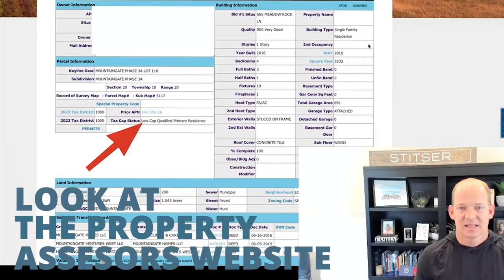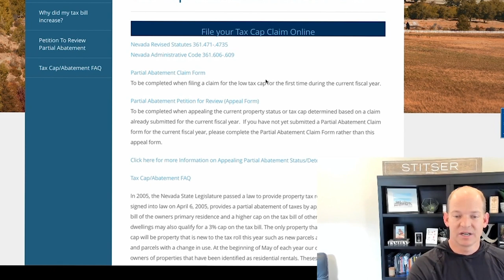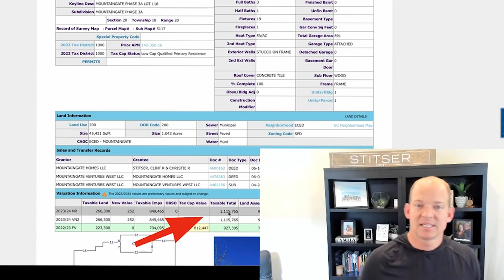Save Your Clients Money with An Annual Real Estate Review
You know that conducting an annual real estate review is essential for your clients. However, the process can be complicated and time-consuming. That's why we've put together a simple guide to help you save your clients money. By checking tax cap status and the total taxable value relative to your estimated market value on the property assessor's website, you can ensure that your clients are not overpaying on their property taxes. Want to learn more? Check out this short video.

0:00 — Intro
0:30 — Look at the property assessor's website
1:30 — Filing a tax cap claim
2:30 — Wrapping up

Need help implementing all this? Request a time to speak with me. I'll listen to your needs, I'll show you examples, and help you write a business plan that helps you sell more homes now.

Are you confused and don't know where to start? Come to my 3-hour business planning workshop. I'll help you write a clear one page business plan so you know exactly what to do to sell homes right now. To bring certainty, clarity and focus to your business.

Want A High Performance Real Estate Career? Would you like to come work with us on our team? Learn exactly what you'll get if you partner with us to sell more homes.

About Clint Stitser:

Licensed since 2008, Clint and his team successfully serve buyers and sellers throughout Northern Nevada.

Prior to being a full-time real estate practitioner, Clint was an NFL placekicker competing on the sport’s biggest stage in one of its most high-pressure positions. Prior to the NFL, he was acknowledged as the top graduate of Fresno State’s Craig School of Business, and a top 5 graduate from the Craig School’s MBA program.

A Reno resident since birth, Clint is an ambassador of the Reno lifestyle and spends his free time with his wife and three young kids.
Clint Stitser
Stitser Properties
NV License # B.145048
3636 Mayberry Drive Reno, NV, 89509